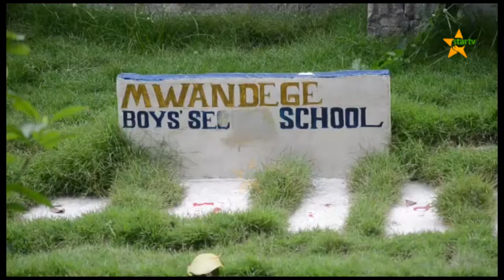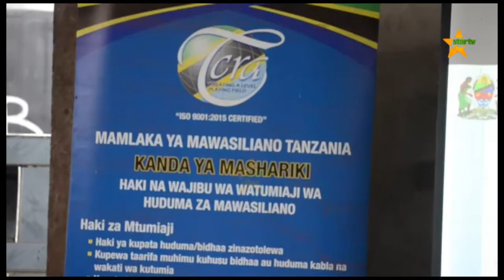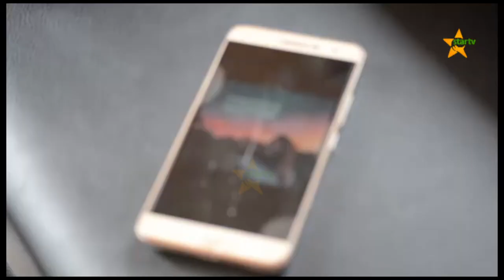SIKU YA MWASILIANO KANDA YA MASHARIKI.